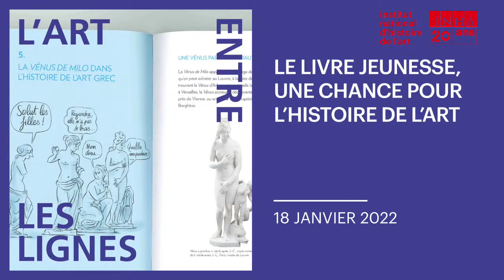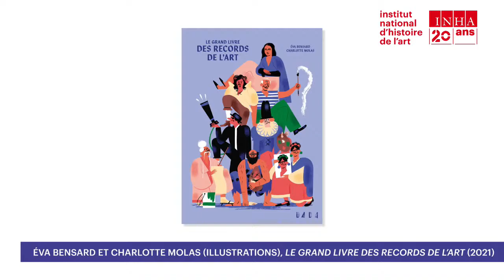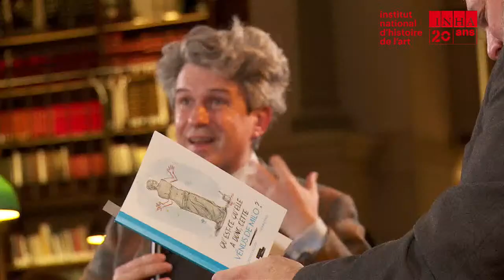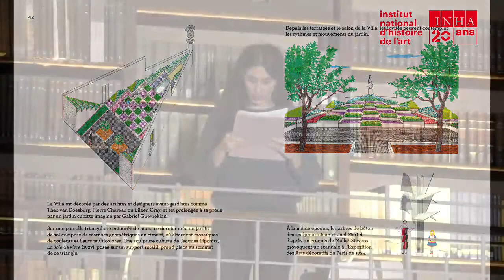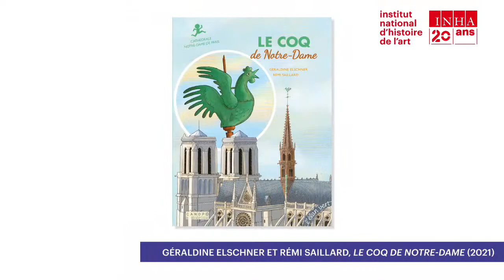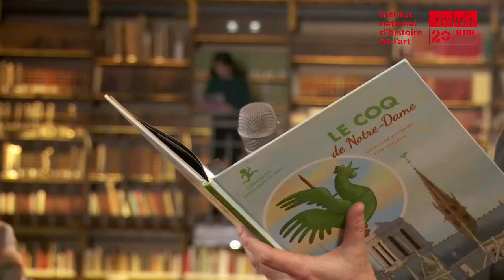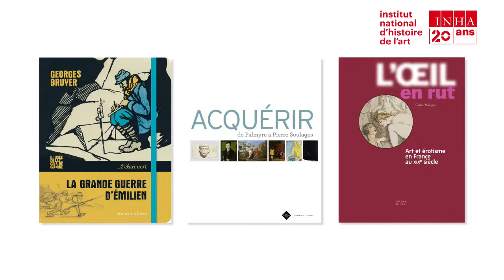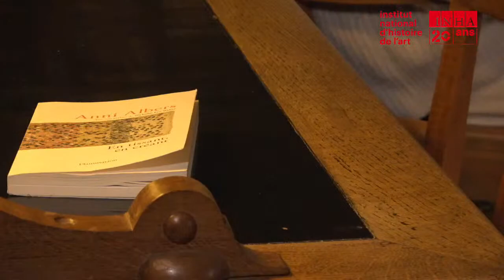L'art entre les lignesl Les livres jeunesses en histoire de l'art. Autour de l'ouvrage de L. Laugier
Pour le premier rendez-vous de l'année, « L'Art entre les lignes » s'intéresse à l'édition jeunesse.

Pour parler de ce secteur en pleine croissance, Fabien Simode reçoit, le mardi 18 janvier à 19h30, Ludovic Laugier, conservateur du patrimoine en charge de la sculpture grecque au musée du Louvre, qui vient de publier chez Actes Sud "Qu'est-ce qu'elle a donc, cette Vénus de Milo ?", un véritable ouvrage d'histoire de l'art à la portée des enfants. À ses côtés, Antoine Ullmann, rédacteur en chef de DADA, une revue pour découvrir l'art à partir de 6 ans, et Didier Cornille, artiste designer et auteur de plusieurs ouvrages jeunesse sur l'histoire de l'architecture.